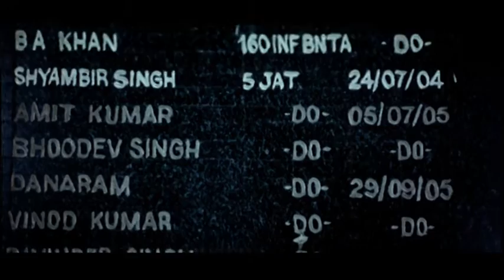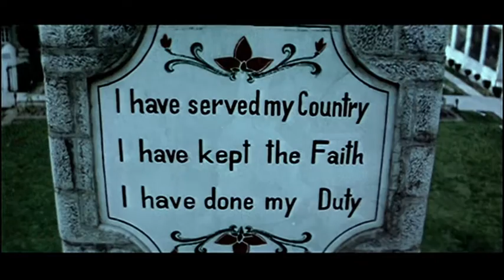நம்ம நாட்டுக்காக சாகுறது சந்தோசம் தான் | Aran Tamil Movie Scenes | Mohanlal | Jiiva | Gopika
Aran, a Malayalam remake, is based on true events that is a relationship between a soldier (Mohanlal) and a soldier who are part of a mission in Kashmir border.

Major Mahadevan, along with other NSG commandos, is assigned to counter terrorist activities in Kashmir. In a turn of events, a group of terrorists conspire to attack the regiment.